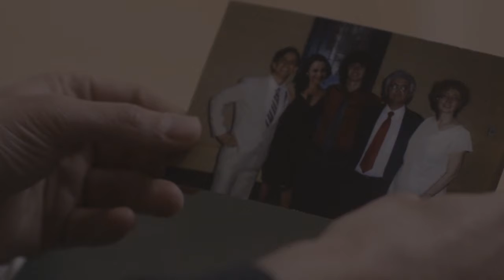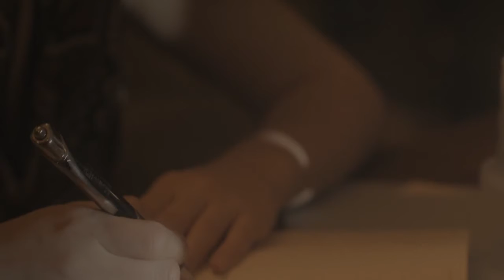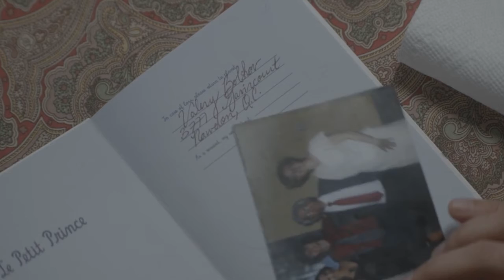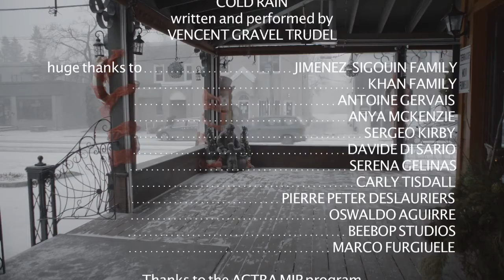Valery's Suitcase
A movie realised by Arshad Khan and produced by gray matter productions.
Featuring Paul Burke, Ali Momen, Helene Robbie and more. Music composed by Vincent Gravel Trudel